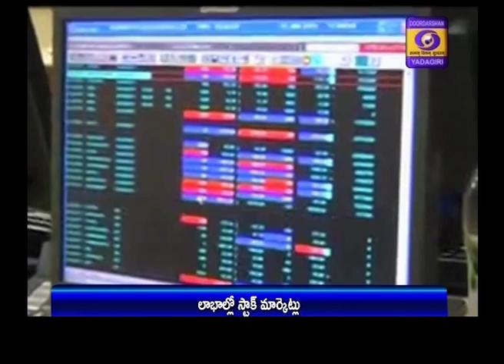Telugu News Dt : 20-12-19, Hrs 13:00